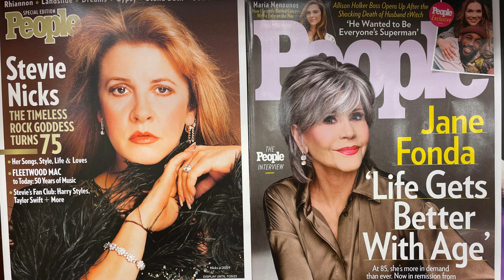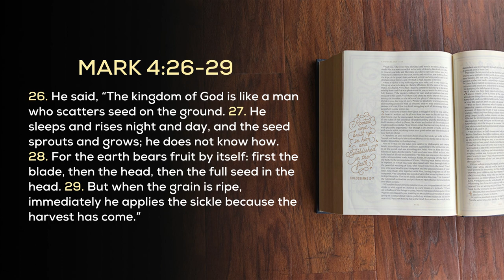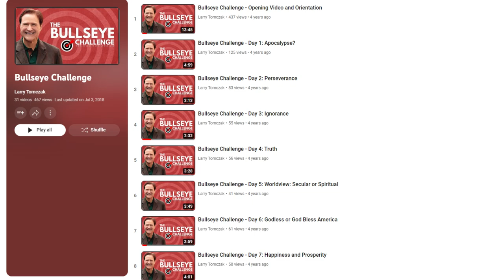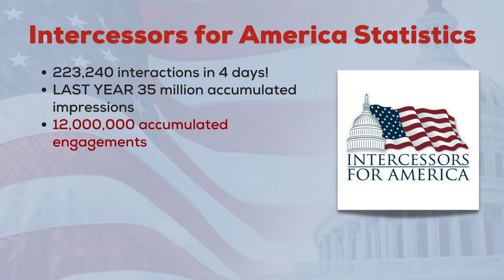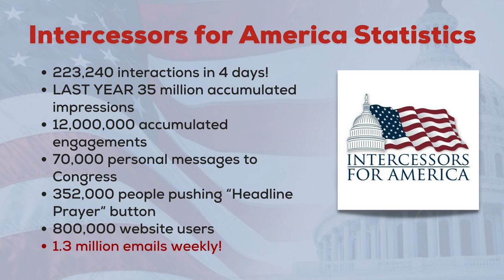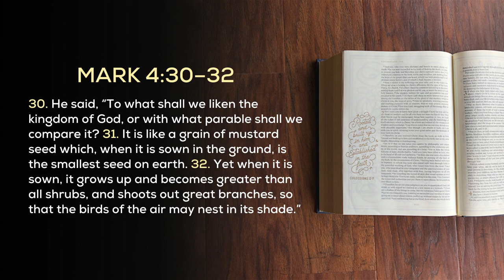Week In Review (06.02.23) - Encouragement! Hope! The Hidden Hand of God Helping Awaken America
Encouragement is to the soul what oxygen is to the body! The Bible tells us to “encourage one another daily”(Heb.3:13). In these turbulent times, we need it more than ever!

Take 10 to watch this inspirational video commentary sharing the secret principle of growth that comes through partnership and the process of faithfulness.

Jesus taught in the parable of the growing seed that the harvest comes through a process that takes time and is not seen to natural eyes. Yet God is at work through the ministry of our “Helper” who Jesus said would be with us at all times (Jn.15:26). “I planted, Apollos watered, God gives the  increase”(1Cor. 3:6).

Gain fresh encouragement, and motivation to stay focused and passionate by listening to some very exciting things happening right now in America!